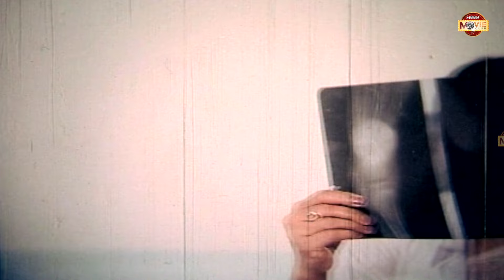নারীদের অপমান করলে আমার সহ্য হয়না || Manna || Shabnur || Bangla Movie Clip || Jibon Niye Juddho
Presenting Bangla Movie Clip: "নারীরা হচ্ছে মায়ের জাত"

Clip Name : নারীরা হচ্ছে মায়ের জাত
Movie: Jibon Niye Juddho
Cast : Manna | Shabnur | Kabila & Others
Category: Bengali Movie
Label: Moon Movie Club